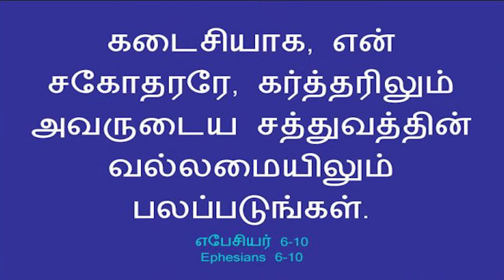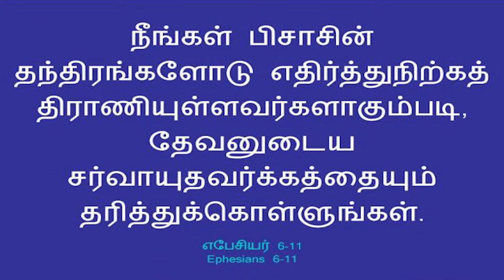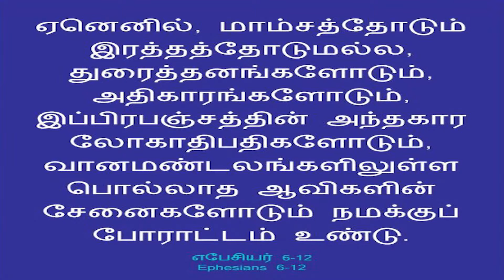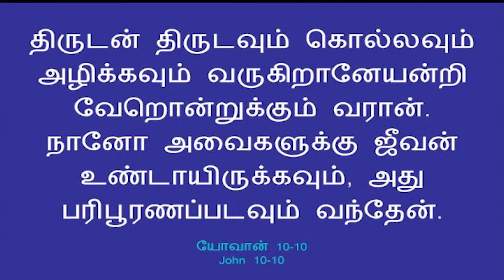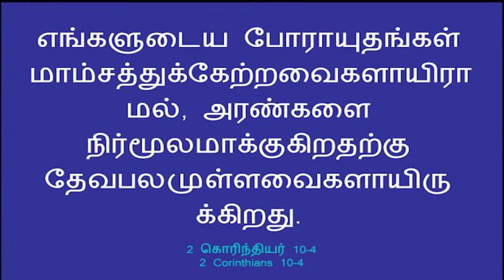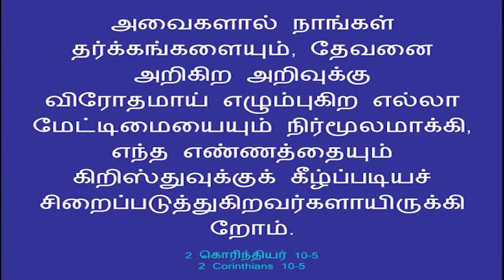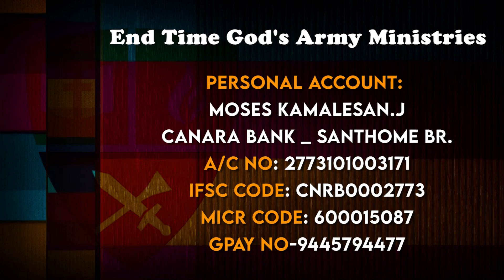Nithyam Tv : Ep-11 || Word Of God : Bro.Moses Kamalesan _ EndTime God's Army Ministries